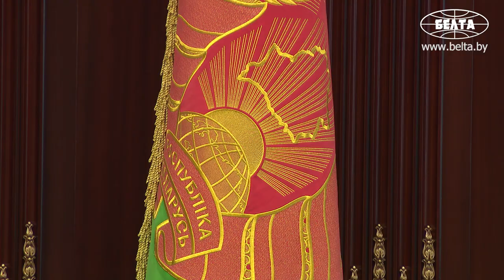Лукашенко: министры по-своему трактуют наши договоренности с Путиным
Президент Беларуси Александр Лукашенко заявляет, что "министры по-своему трактуют" его недавние договоренности с Президентом России Владимиром Путиным в части поставок нефти. Соответствующие заявления он сделал на встрече с председателем Коллегии Евразийской экономической комиссии Михаилом Мясниковичем.